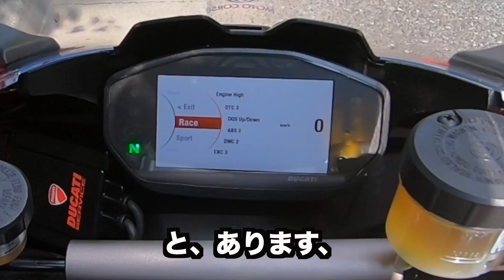ドゥカティ パニガーレV2【ちょっと試乗】 高速＋街乗り /ドゥカティ916と ゆるく比較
ドゥカティ パニガーレV2を高速と街中で試乗。

1995年型ドゥカティ916 (Biposto) 、25年乗る 916　LOVEのライダーから見た比較。

帰り道は916で・・・

※マイク忘れて音声が風切音でかなり潰れてしまって聞き取りにくいところも多々あります。申し訳ない！